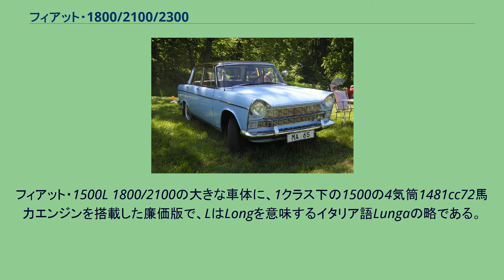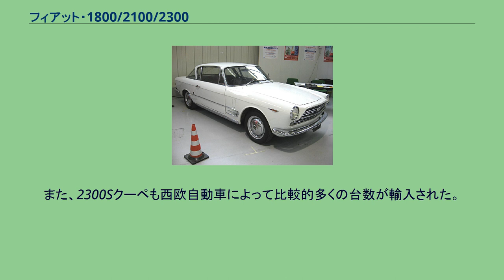フィアット・1800/2100/2300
フィアット・1800/2100/2300はイタリアの自動車メーカー・フィアットが1959年から1969年まで生産した中型乗用車である。
1950年以来生産されていたフィアット・1400/1900の後継車種として登場した。
ピニンファリーナの創業者・バッティスタ・ピニンファリーナによるそのボディデザインは、同時期の彼の作品であるプジョー・404及びオースチン・A55との類似点が多く、この時代の4ドアセダンのデザイン上のトレンドセッターとしての役割を果たした。
また、1800－2300ccクラスの量産車であるにもかかわらず、元フェラーリの主任技術者、アウレリオ・ランプレディによって新設計された、ダブルロッカーアームによるクロスフロー弁機構と多球型燃焼室とを併せ持つ、複雑で高性能な6気筒OHVエンジンを採用した点が特異であった。
OHV6気筒1796cc75馬力エンジンを搭載し、4ドアセダンと5ドアワゴン（ファミリアール）の2種のボディ形式が選択できた。
最高速度は車種によって異なったが137-142km/hと、当時としては平均的な性能であった。
1961年には「1800B」に発展、81馬力にパワーアップされ、最高速度が146km/hとなった他、不評であったリアサスペンション形式が当初のコイルスプリング＋1/4楕円リーフから一般的な半楕円リジッドに変更された。
1800と同じ車体に2054cc82馬力エンジンを搭載した高性能版。
1959年秋にはホイールベースが延長され、4灯式ヘッドライトと専用のフロントグリルを持つフォーマルカー仕様の「2100スペチアーレ」が追加された。
1961年には「2300」に発展し、2100は生産を終了した。
2100のエンジンを2279cc105馬力に拡大し、ヘッドライトを4灯式としたモデルで、1800Bと共に1961年に登場し、後継車として130が登場する1969年まで生産された。
ブレーキも4輪ディスクブレーキに強化された。
1966年にはそれまでの自動クラッチに代わり、フィアット車としては初めて自動変速機がオプション装備可能となった。
カーグラフィック誌1963年5月号に掲載された小林彰太郎による2300の試乗記では、0－400m加速18.3秒を記録し、「スポーツカー用高性能ユニットのようにスムーズに回転が上がる」エンジンの「驚異的な高性能」ぶりと「スムーズで静粛」なこと、「異例に完備した室内装備」が賞賛された一方、「乗心地は相当硬い」「ダッシュボードはいささか旧式な米車流に装飾的であり過ぎる」「位置が高く非常に大径なステアリングホイール」など、発売以来4年以上経過したことによる旧態化も指摘されている。
カロッツェリア・ギアがデザイン、OSIが製造する2+2ボディを持つエレガントなGTカーとして1960年のトリノ自動車ショー登場、好評を博して翌1961年に市販開始された。
当時まだイタリア車では珍しかったパワーウィンドウなどの豪華装備を持ち、「プアマンズ・フェラーリ」と称された。
当初2100Sとして登場したが、間もなくベース車種のモデルチェンジに伴い2300Sに発展した。
エンジンはツインキャブレターでチューンされ、2300Sでは136馬力まで強化されていた。
生産は1968年まで行われた。
フィアット・1500L 1800/2100の大きな車体に、1クラス下の1500の4気筒1481cc72馬力エンジンを搭載した廉価版で、LはLongを意味するイタリア語Lungaの略である。
内外装を簡素化してあり、主にタクシー用に用いられた。
1964年以降は75馬力に強化された。
なお、このモデルは60馬力の低圧縮比版も生産されたが、これは低オクタン燃料が用いられた南ヨーロッパで人気があり、スペインでは提携先のセアトで「セアト1500」として1972年までに20万台近くが生産された。
発表当時の1800/2100は、時流に即したデザインで軽量なボディ、コイルスプリングを用いた進歩的なリアサスペンション、小排気量6気筒エンジン、アメリカ的な室内デザインなどから、トヨペット・クラウン(初代)、日産・セドリック(初代)、プリンス・スカイライン(初代)等の、まだ完成度が低かった1950年代末期の日本製中型車が目指すべきベンチマークとして注目され、技術評論家・星野芳郎のベストセラー「マイ・カー」(1961年光文社刊)や、自動車評論家・小林彰太郎が当時「モーターマガジン」誌に寄稿した評論などにもしばしば言及され...